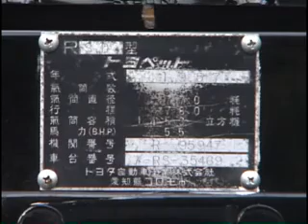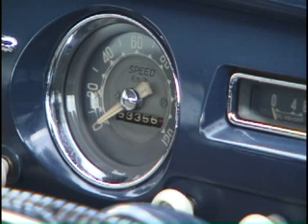【街角の名車】初代トヨペットクラウン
1955年1月に登場してから現在に至るまで、我が国を代表する車として存在し続けるトヨタのフラッグシップカー。
当時の他メーカーは、欧米メーカーと技術提携して車を製造していたが、初代クラウンは、純国産乗用車として登場。特徴あるデザインは49年型フォードの影響を強く受けていた。初代クラウンの特徴でもある観音開きのドアは、花嫁が無理なく乗り降りできるようにとの思いで採用された。